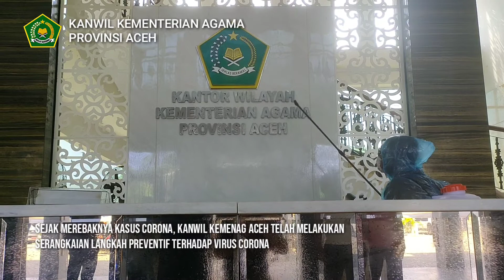Kemenag Aceh Semprotkan Desinfektan ke Seluruh Ruangan Kantor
Sebagai langkah pencegahan penyebaran virus corona (COVID-19), Kantor Wilayah Kementerian Agama Provinsi Aceh melakukan penyemprotan cairan desinfektan ke seluruh ruangan di kantor setempat, Banda Aceh, Rabu (25/3).

Tampak para petugas menggunakan APD lengkap melakukan penyemprotan merata hingga ke semua dinding, tiang-tiang, jendela, pintu dan alat-alat kerja kantor, hingga mushalla. Sebagian ASN yang hadir menggunakan masker untuk terlindung dari penyebaran virus tersebut.

"Cairan yang disemprotkan adalah cairan khusus untuk mencegah penyebaran virus corona. Dengan adanya penyemprotan desinfektan ini semoga dapat memutus rantai penyebaran virus corona di sekitar kita," ujar Kabag TU, H Saifuddin SE didampingi para kepala bidang.

Saifuddin menyebutkan, penyemprotan ini dilakukan secara menyeluruh di seluruh ruangan kantor.

"Kanwil Kemenag Aceh berkomitmen untuk terus mendukung pencegahan penyebaran virus corona, terutama di lingkup kantor Kemenag Aceh, dan menindaklanjuti edaran dari Menteri Agama. Langkah ini juga kita instruksikan ke kantor Kemenag kab/kota," ungkap Saifuddin.

"Kami berdoa dan berharap agar wabah corona ini bisa segera berakhir, sehingga kita dapat kembali bekerja dan melakukan berbagai aktivitas secara optimal seperti biasa," harapnya.